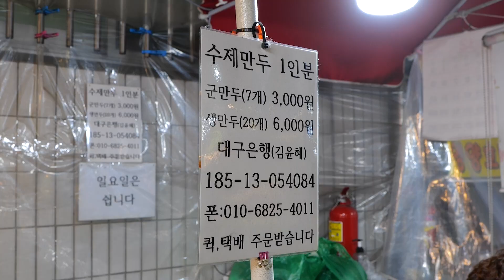형님들은 다 가고 몇몇 안남았다! 대구 서문시장 삼각만두 아지매 '명국이네' / Korean famous triangular dumplings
🗺️ 위치 Location
       : 대구광역시 중구 대신동 큰장로26길 서문시장

💲 가격 Price
     : 7개 3000원